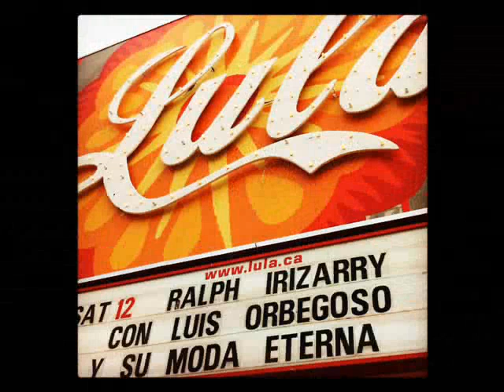ORQUESTA MODA ETERNA & RALPH IRIZARRY - "CUCALA"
En vivo desde Lula Lounge - Toronto, Canadá.
Canta: Luisito Orbegoso de Perú y Ricardo Barboza de Maracaibo - Venezuela.